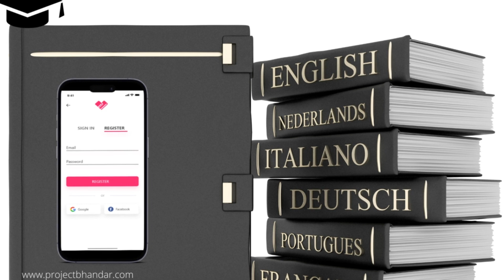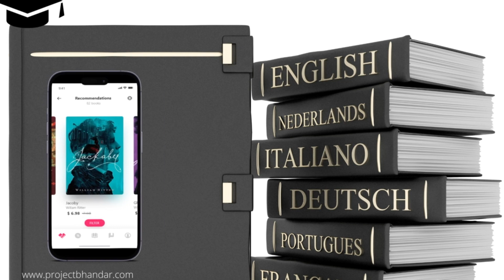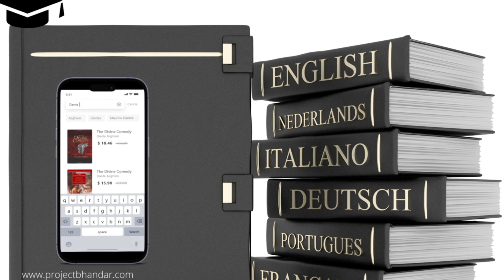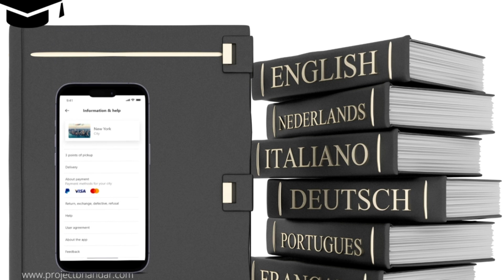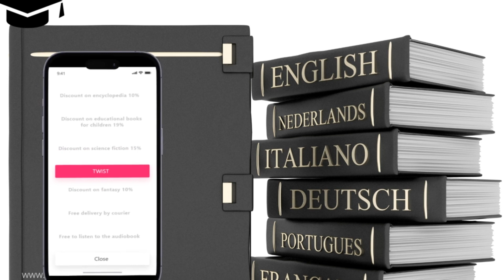Online Book Downloader Application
Address: MANISH PUSTAK BHANDAR, 1st FLOR, Near HDFC Bank Banka, Bihar 813102.

Learn Course Online or Offline :-
Computer Science
Web design
Software engineering
Computer programming
Animation
Graphic design
Computer Engineering
Data science
Adobe Photoshop
Typing
Computer forensics
Java programming
Basic Computer Courses List:-
Basic C Programs
The Fundamentals of Computers
Web Designing Courses
VFX and 3D Animation courses
Microsoft Office
Operating Systems
Animation Courses
Tally Course
Adobe Photoshop
Accounting Software
Software Courses
Hardware and Networking courses
Best Computer Courses in Demand :-
Cybersecurity
Data Science
Big Data Engineering
Data Science
Big Data Analysis
Web Designing
Software Development
VFX and Animation
Networking
Web Designing
List of 3 Months Computer Courses :-
Certificate in Computer Application (Computer Basic)
Tally 9 ERP Training
Advance Excel
Certificate in DTP
Certificate in Web Development
Certificate in Data Entry Operator
C Programming
C++ Programming
Java Programming
.net Programming
PHP Programming
List of 6 Months Computer Courses :-
Diploma in Computer Applications
Diploma in Financial Account (Tally)
Diploma in Web Development
Diploma in Computer Programming
Diploma in DTP
Diploma in Data Entry Operator
1-Year Computer Courses List :-
Web Designing
VFX and Animation
Tally
Diploma in IT
Data Entry Operator
Hardware and Networking
Programming Language Courses
List of Top Computer Courses After 12th :-
Tally ERP Course
BCA
Sage 50 Accounts and Payroll Diploma
B.Com in Computer Applications
Graphic Designing
3D Animation & VFX
Web Designing & Development
E-Commerce
Digital Banking
Diploma in Office Automation
Data Entry Operator Course
Certificate in Computerized Accounting
Digital Marketing
Other Diploma Courses
Best Computer Courses After 10th :-
Certificate Program In MS Office
Computer Science Diploma/Engineering
Diploma In Financial Accounting